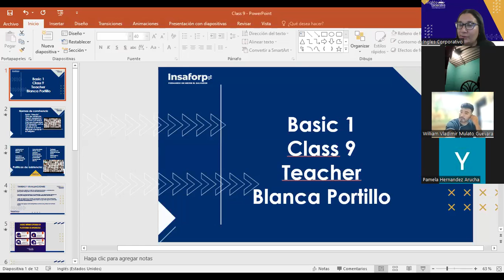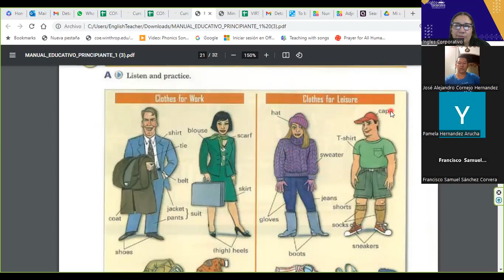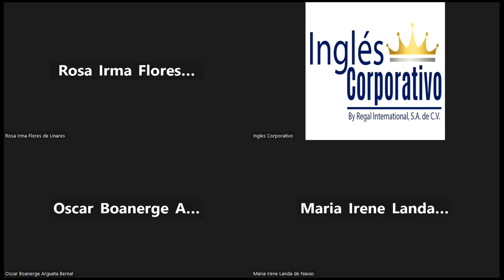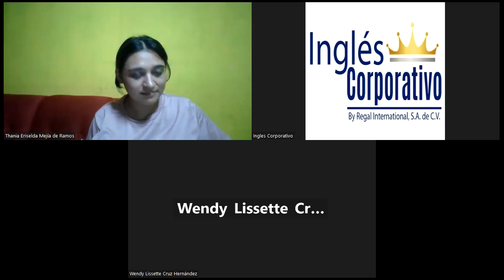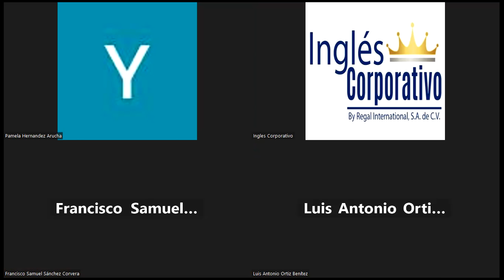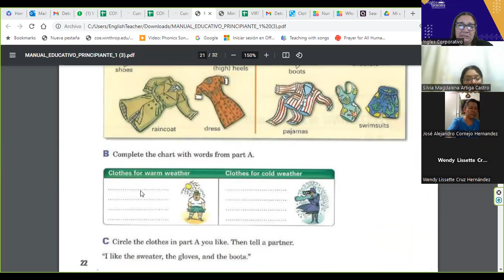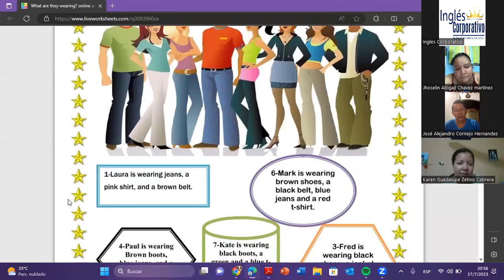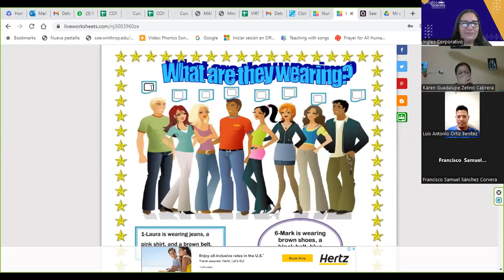SESIÓN 09-17-07-2023-FI-REGAL-49-Portillo- I' m not wearing boots